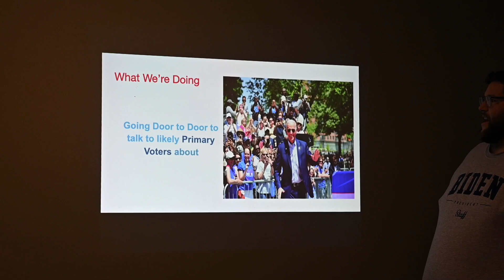Biden Day of Action ATL to SC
This was the first Joe Biden Day of Action! We took a group to South Carolina, an early state and neighbor that Team Atlanta Georgia is supporting in the Presidential Primaries!

Even though it was Robyn's birthday weekend and most of us were in the middle of the holiday season, we still came together, united under a common goal and came out to support Vice President Joe Biden's candidacy.

Here's our story!

Join our Facebook Group: "Joe Biden for Georgia 2020".